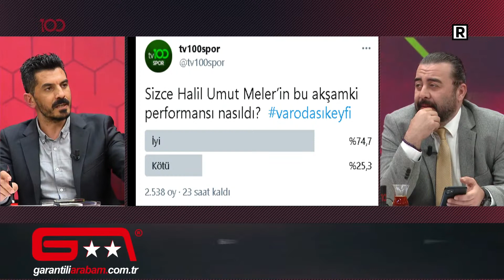Bitnel: Bu pozisyon sarı karttır!